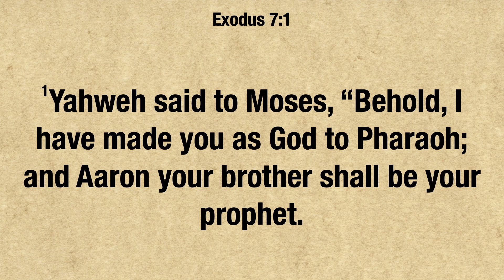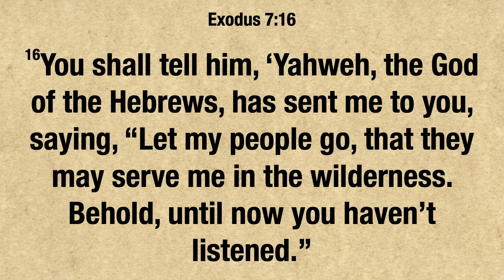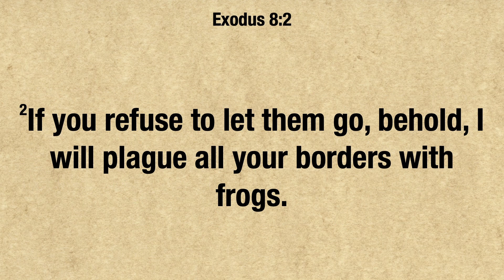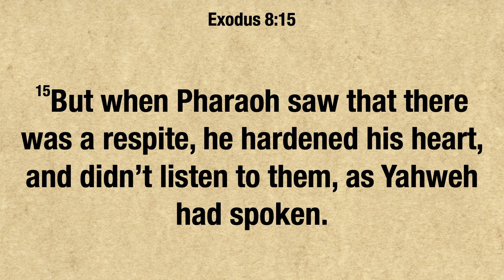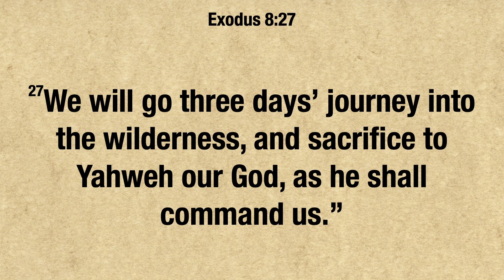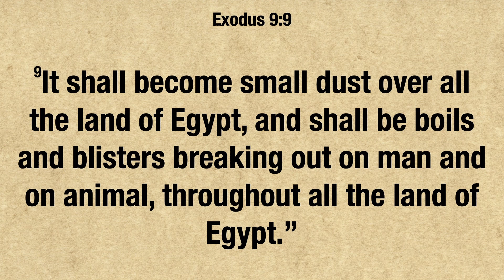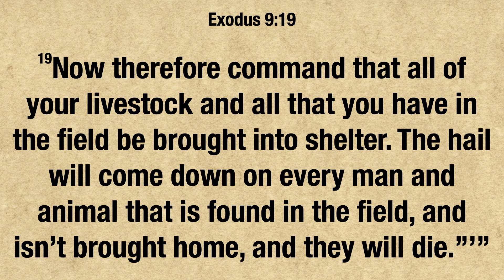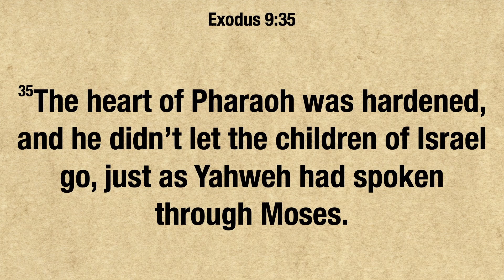February 1: Exodus 7-9